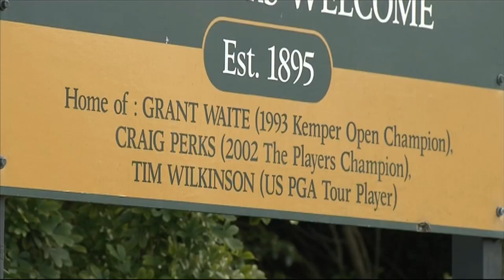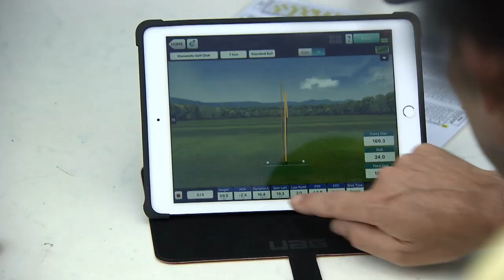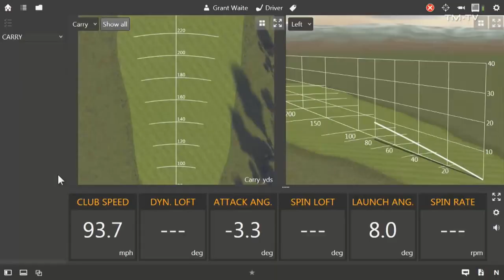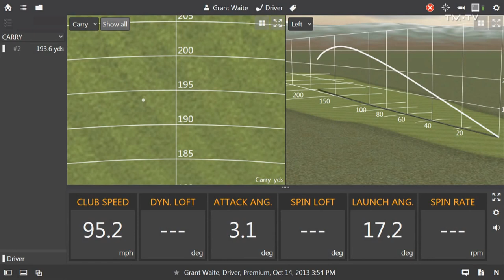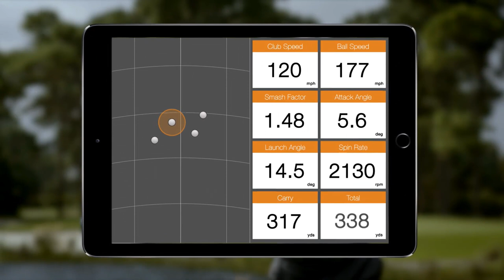Grant Waite Feature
Grant Waite chats to us about the time he almost took down Tiger Woods and why three PGA Tour pros from Palmerston North is a world first.